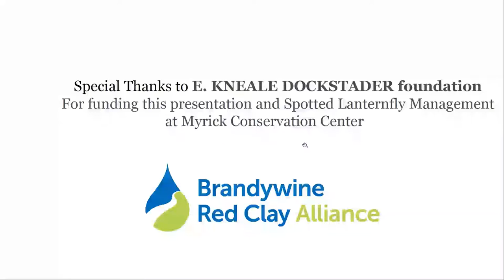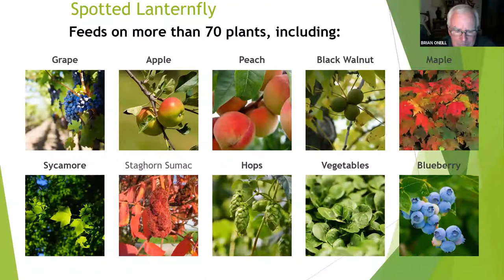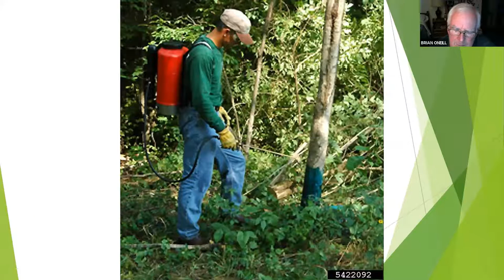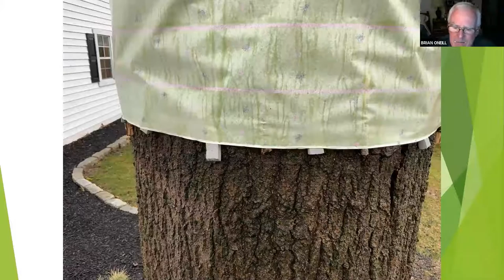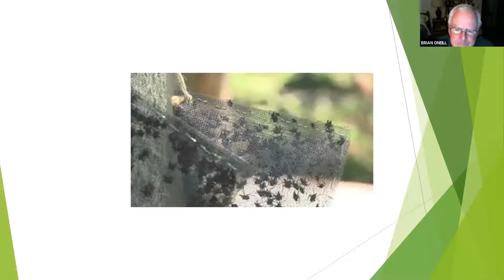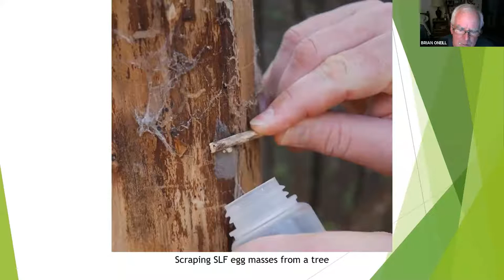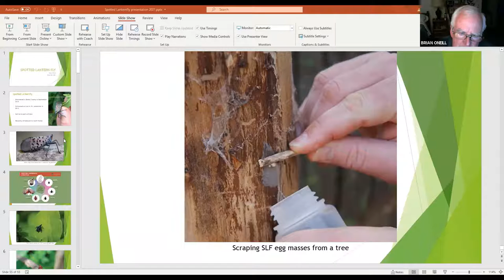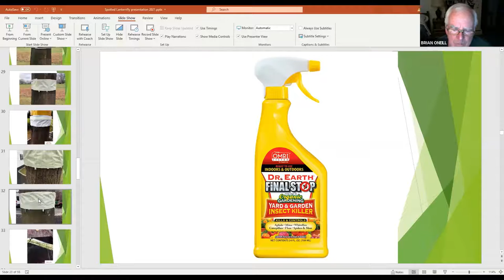BRC Spotted Lanternfly Workshop 5 11 21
Learn how to manage this invasive insect and its invasive host, the Tree of Heaven, on your property. Brian O’Neil of Weeds, Inc. shares important information on the biology of these invasives and practical management techniques while protecting native plants and insects.